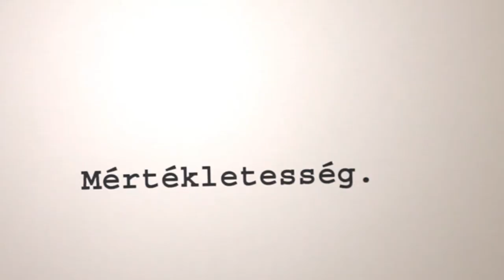Mértékletesség - társadalmi hirdetés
A mértékletesség olyan dolog, ami...
hirdethetetlen - pedig fontos.

Ennek a gondolatnak az alapján csináltuk ezt a rövid hirdetést.

Szereplők:
Czukor Balázs, Gigor Attila, Gosztonyi Csaba, Spáh Dávid, Vinnai András

fényképezte: Győri Márk, hang: Fazekas Csongor, Horáth András, assist: Lambing Emese, köszönet: Angyal Gergőnek és az Umbrellának
a zenét a Dust Brotherstől loptuk
rendezte: K. Swarzmann